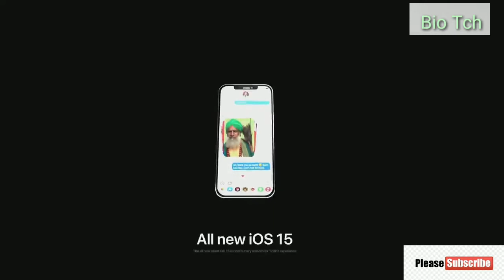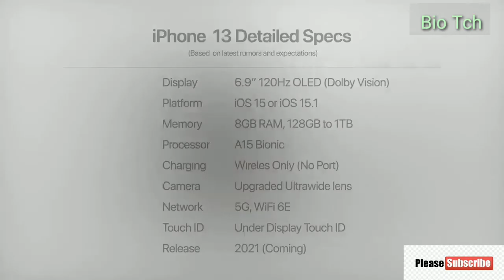iPhone 13 Pro Max Trailer || Bio Tech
Description
 The iphone 13 pro max comes out, completely port-less model which relies on wireless charging and a Smart Connector for connecting third party accessories. He also believes that Apple will reduce the notch on the iPhone 12 and equip the Pro models with a LiDAR sensor and iphone 13 come out  to thinner bezels, the display of the 5.4-inch model will also increase to 6.9-inches in the same chassis.

The iPhone 13 could gain a Promotion display in 2021 to optimize viewing content, but may necessitate the use of LTPO technology to keep the battery life under control. This rumor comes from a supply chain consultant, and may not be entirely solid. It is claimed that Apple wants its Pro models to have 120Hz refresh rates.

The 2021 models will likely change that based on where they are sold. There are two 5G bands: mmWave and Sub-6GHz.
Having both technologies would mean more variety of choice for the user when traveling, but could add additional expense to the user and to Apple. The faster mmWave 5G could be used exclusively in regions that actually make use of the technology, where the rest of the world would likely only need the Sub-6GHz version.
Supply chain rumors have suggested exactly this methodology when distributing iPhones around the world. If true, some users may have to import their iPhone from different countries to take advantage of the faster 5G bands.

The iPhone 13 release date is expected to launch in september 2021